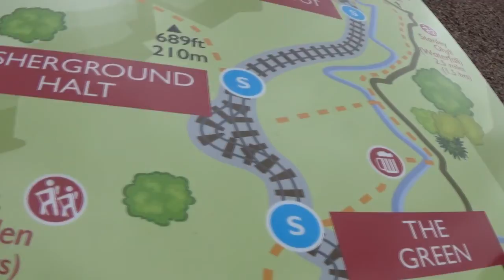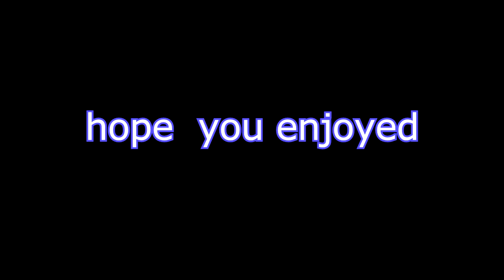LAKE DISTRICT CAMPING VLOG W/ SAM